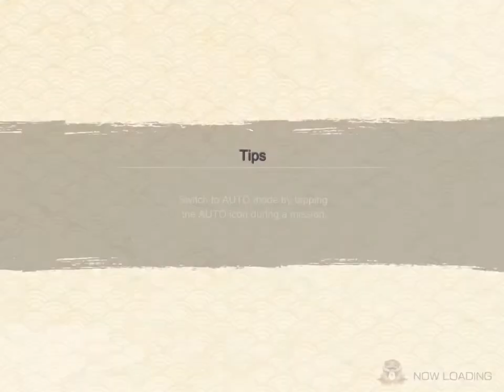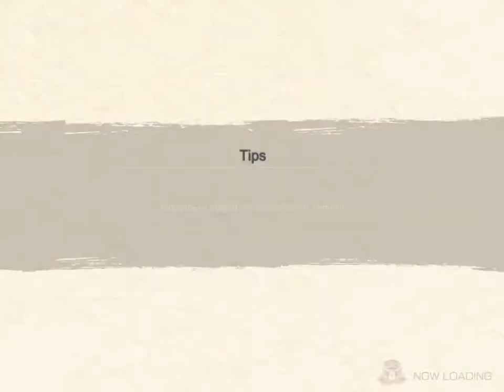nxb ninja voltage 80% 100% how to do tips and tricks new Gameplay Round up mission